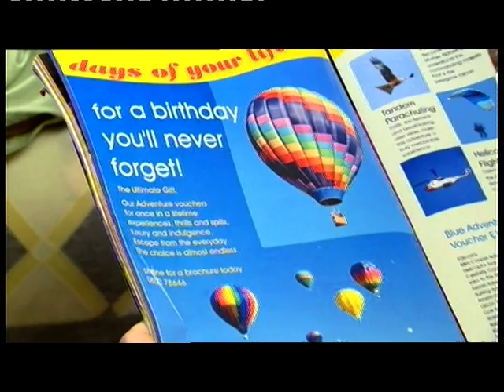StillGame - Smoke on the water series 5e3 (PART 1 OF 3)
Classic still game episode, its victors birthday and jack wants to do something speical for him. find out what happens.